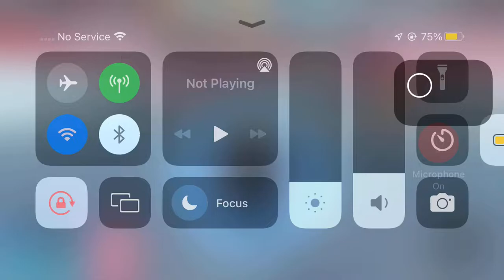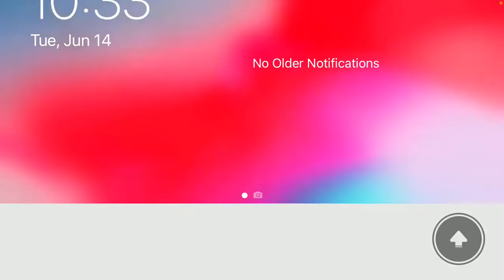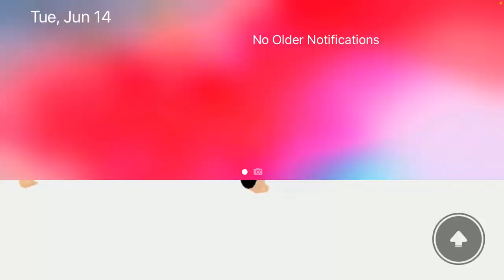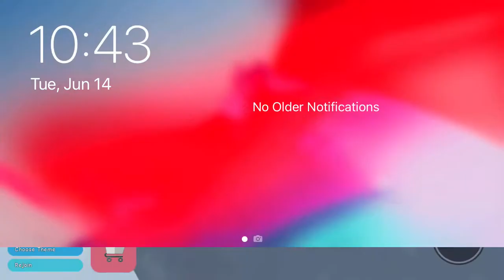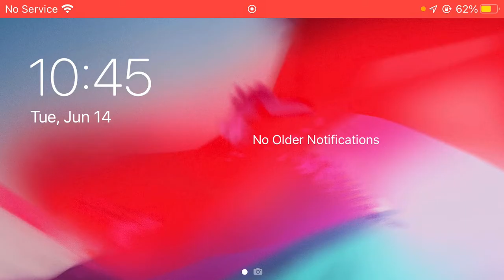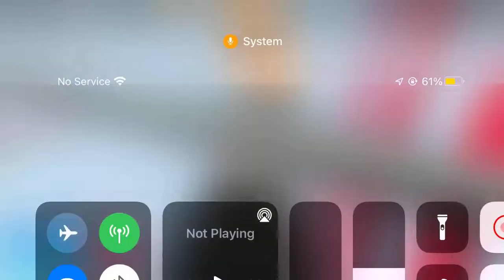Playing Simon says